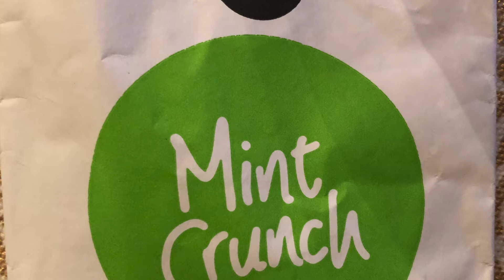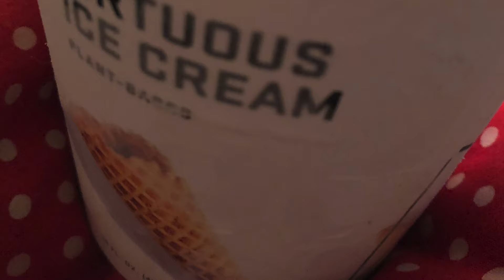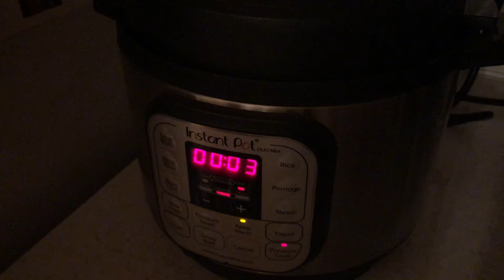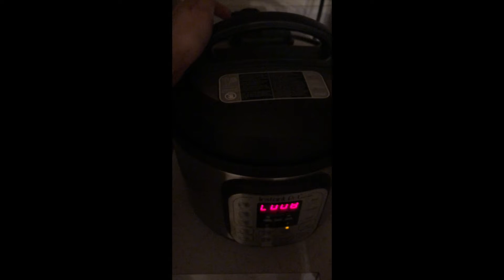Veganuary | What I Eat in a Day & White Bean Dip Recipe (A Few Days of Eating & Vegan Recipes)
Veganuary is a movement that challenges participants to try being vegan for the month of January. In this Veganuary video, I'm sharing what I've eaten for the first few days of Veganuary as well as a White Bean and Cashew dip recipe.

White Bean Cashew Dip Recipe
1/2 C cooked white beans
1/4 C soaked cashews
1 Tbsp veg bouillon
1 Tbsp miso paste
1/2 tsp garlic powder
1/4 tsp onion powder
1/4 tsp paprika
1/16 tsp smoked paprika
salt & pepper
1/2 lemon juice
1 C liquid (white bean cooking liquid)

Blend together and adjust flavours/liquid as needed.
You can find your Human Design Body Graph through either mybodygraph.com or myhumandesign.com.

Book a Human Design Reading or on-going Human Design Life Coaching